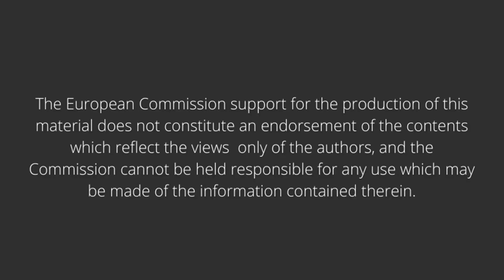STEPS: Erasmus+ Flash-Mob in Hârlău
A short movie about the flash-mob we did in Hârlău during the Erasmus+ project:  "Steps to Tolerance for European Pupils - STEPS". The project, coordinated by  Școala Gimnazială "Petru Rareş" din Hârlău, involves 6 schools. In the project were involved as local partners: A.C.T for Sustainable Development and our association, SUPER TINERI.